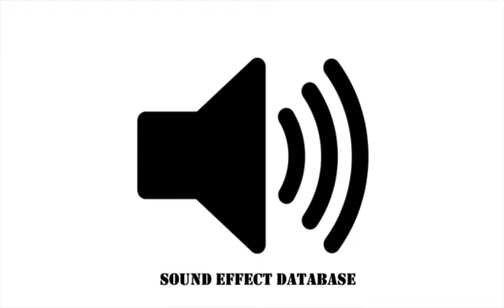Video Cassette Player Tape Rewind Sound Effect